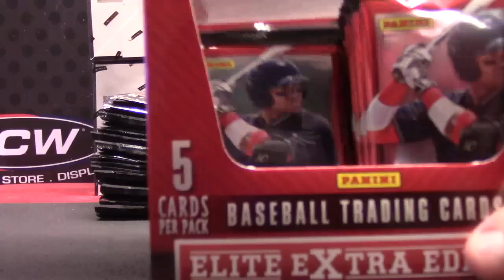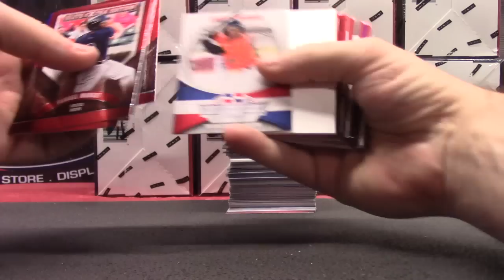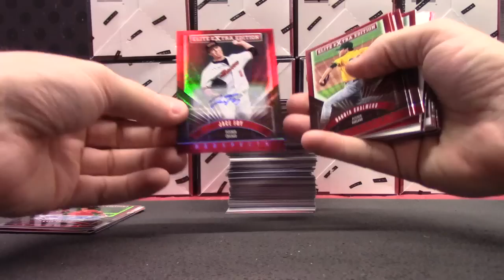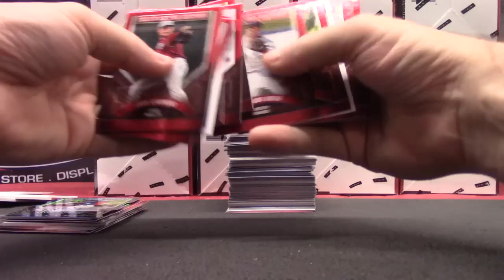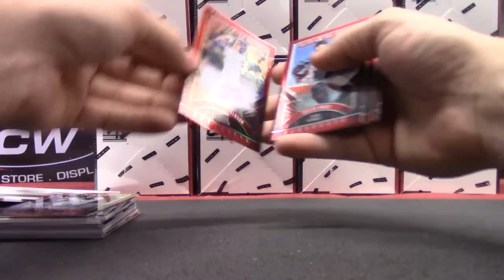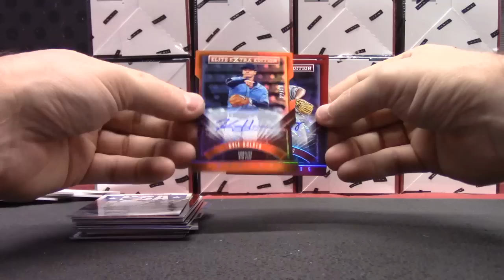OMG's 2015 Elite Extra Baseball 2 Box Break